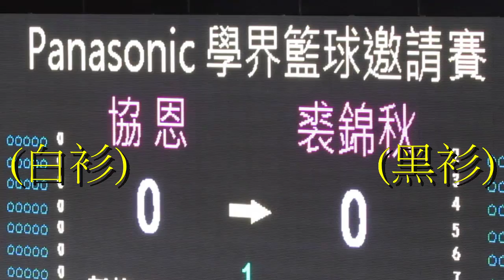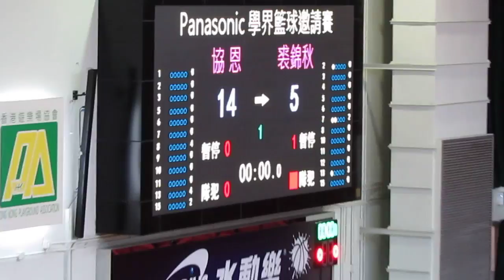協恩vs裘錦秋2015.5.29.Panasonic學界籃球邀請賽~女子分組賽)精華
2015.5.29.修頓室內塲館 15:00 協恩(白) 20:13 裘錦秋(黑)